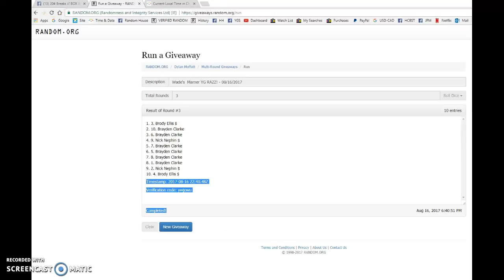Wade's Marner YG RAZZ! - 08/16/2017